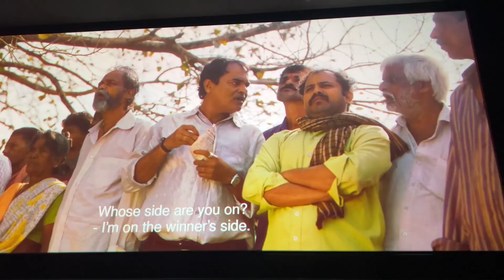Kantara Movie Dobara 2nd Time | Devi Darshan | Climax Reaction